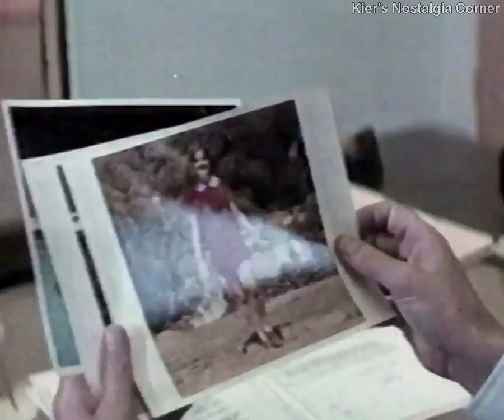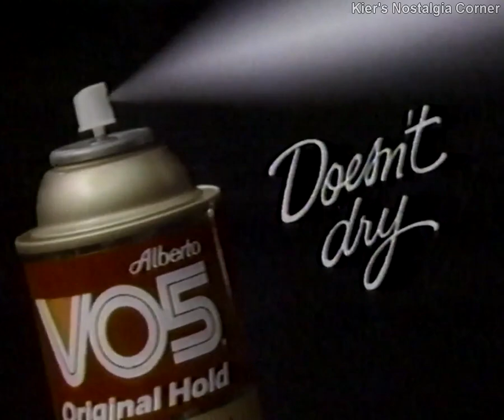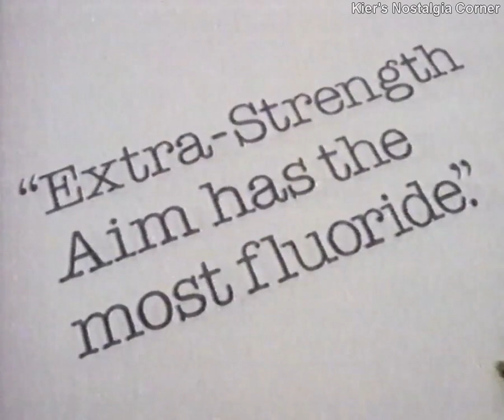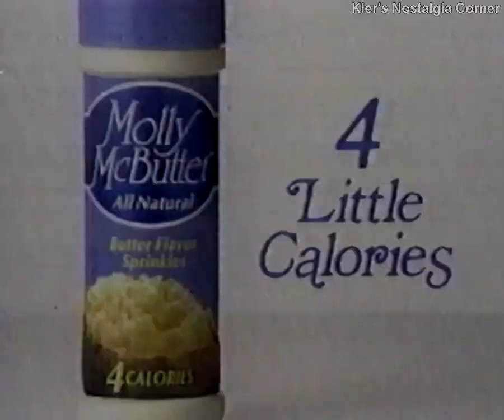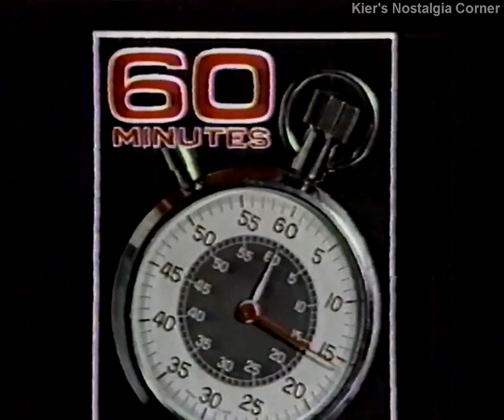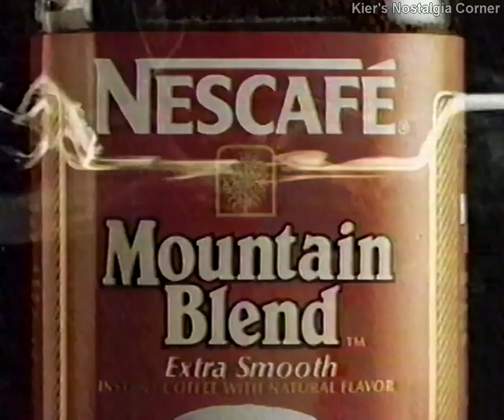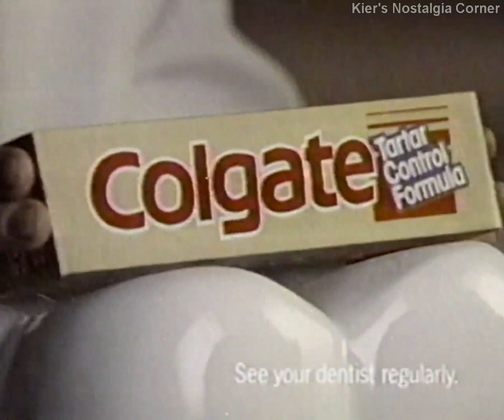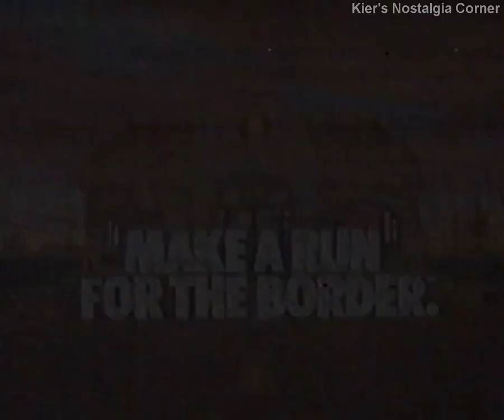WJBK-2 (CBS) commercial block, 1988 VOL. 19